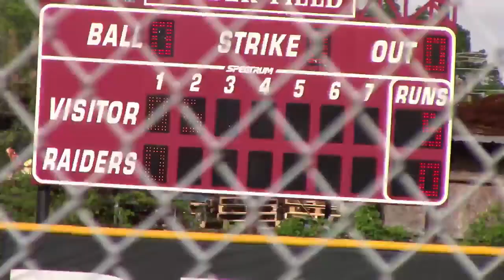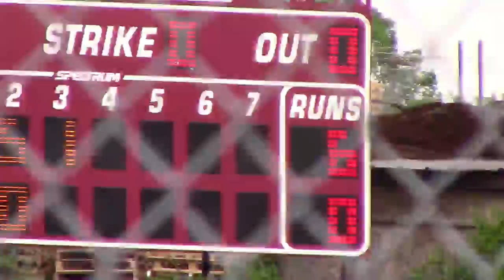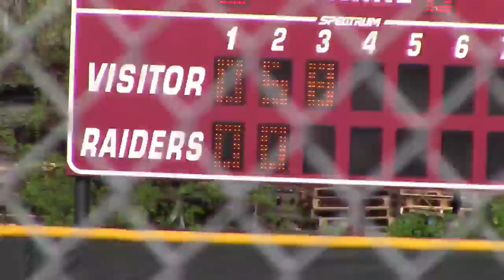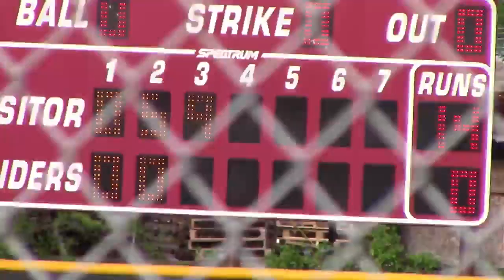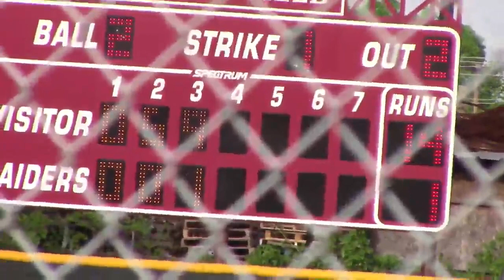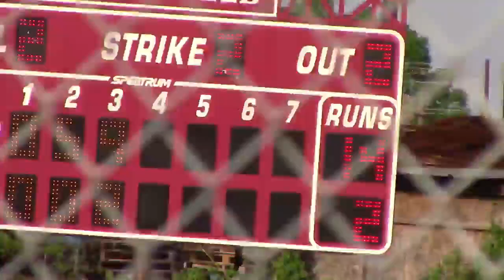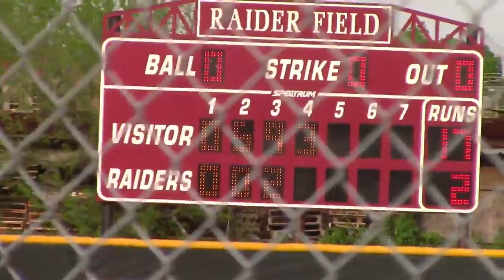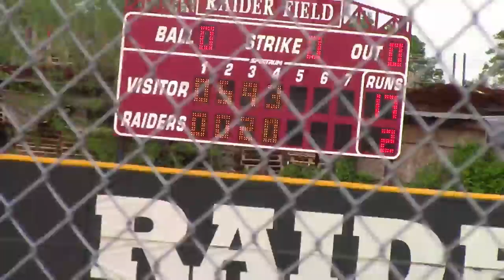4_6_21 SBISD NORTHBROOK LADY RAIDERS SB vs. Jersey Village